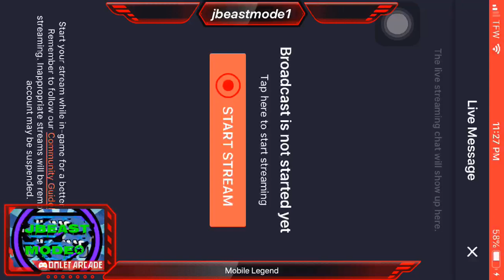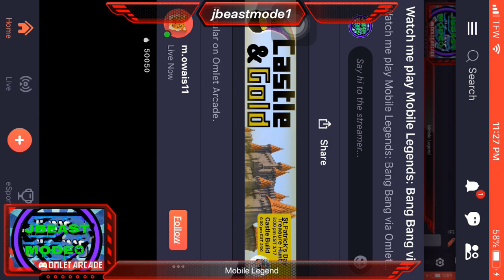Watch me play Mobile Legends: Bang Bang via Omlet Arcade!